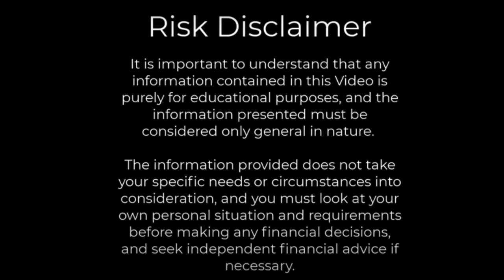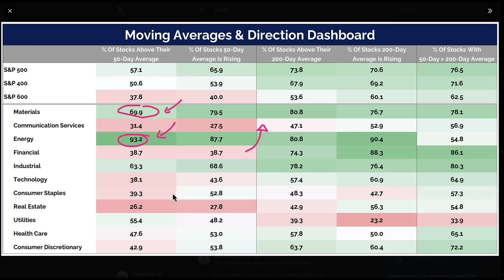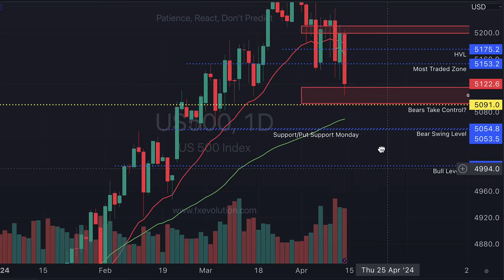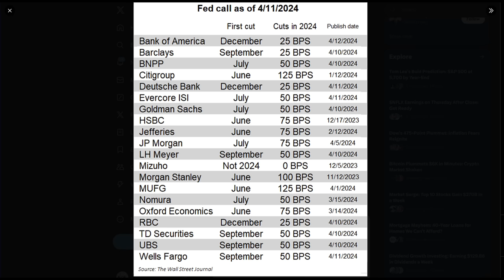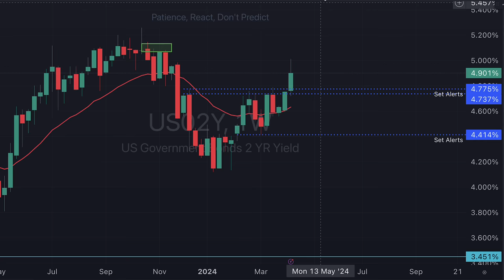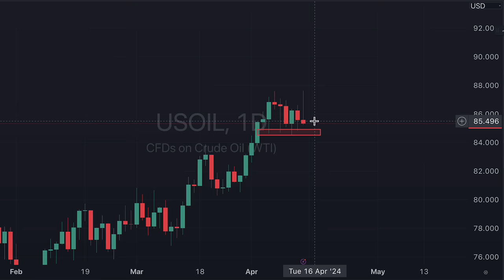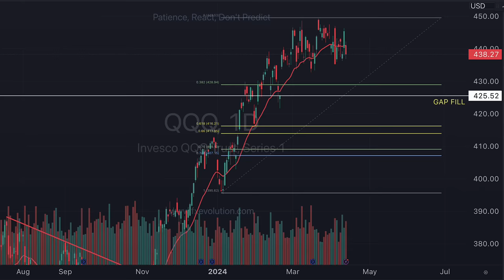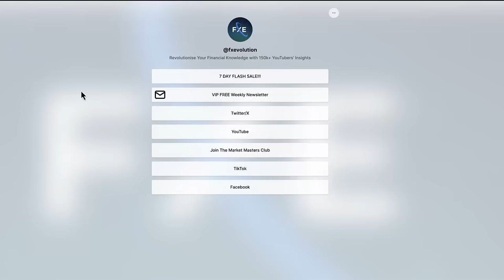Stock Markets Set For More PAIN AHEAD…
🔥 Want to outsmart the market? Get your FREE VIP Newsletter for exclusive insights and strategies! Grab Yours Now 🌟

💡 Stay Ahead of the Market: Follow @fxevolution on X for Live Updates

* Rest of the world ( Latam, APAC, Africa) Free Trading View subscriptions